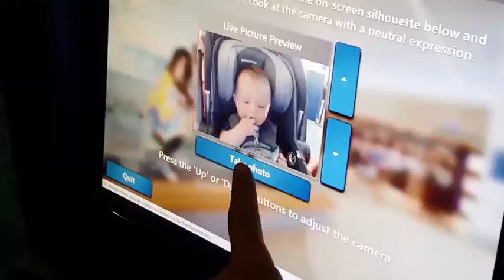KIDS PLAY w. SEA LIONS + POWER TOWER WATER SLIDES!!- FUNnielVision Vlog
This is Day 5 Part 2 & Day 6, our final day :( .. In this video we interact with Sea Lions, yep, sing & dance with them! :) We also finally check out the Power Tower, a building with a bunch of cool water slides in it! If you didn't know we stayed at the Atlantis Resort Hotel on Paradise Island in Nassau Bahamas! Thumbs up for our Bahamas Videos, we hope you enjoy them! :)
Things We Did:
Dolphin Cay, Sea Lion Interaction, Jet Skiid on the Caribbean ocean, Went to the Dig to see the Lost Ruins of the City of Atlantis, saw Predator Overlook with Sharks, Power Tower Water Slides, Atlantis Kids Adventures, Leap of Faith Water Slide on the Mayan Temple, Crazy River Rapids, Played on the Beach, Kissed Dolphins, Dingle Hopperz surprised Us and sooooo much more! Check out all of our Bahama Vids!

We stayed at the Atlantis Resort on Paradise Island in Nassau, Bahamas during the kids Spring Break 2016 Vacation Week... Welcome to a fabled world that is full of life and free of cares. A magical place that invites you to discover all things imaginative and inspiring, pulse-pounding and breathtaking, unbelievable and unforgettable. A mythical ocean paradise that once was lost, and now is found. Welcome to Atlantis, Paradise Island, Bahamas.
From the moment you arrive, you’ll be immersed in a dazzling array of enchantments, luxuries and pleasures. You’ll be amazed by the spectacular events, epic concerts, and countless choices Atlantis offers to help you create the perfect vacation in paradise. And you’ll wonder how such a magnificent place exists…and how soon you can return. Prepare yourself for the most incredible vacation destination in the world. Prepare yourself for Atlantis.

Power Tower Water Slides:
THE FALLS
Accessible from the river by means of a conveyor belt that lifts riders into the Power Tower while still seated in your inner-tube, the slide then drops riders 58 feet to ground level before propelling them through a water roller coaster of twisting tubes.
THE DROP
Commencing from inside the Power Tower, this single or double inner-tube rides begins with an ominous “drop” through darkness in an enclosed tube. Riders then encounter the open-air twists and turns of this thrilling water slide before splashing down into The Current.
THE SURGE
Starting at the top level of the 121-foot Power Tower, this inner tube ride features a camel back drop into a cavern, then quickly twists and turns downwards into white-water rapids caused by a flash flood.